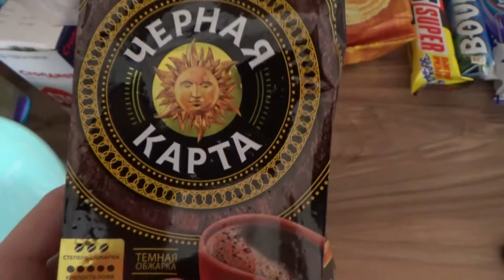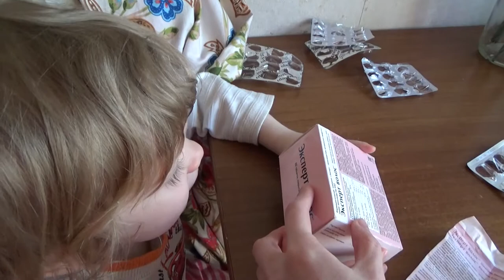Art Manij VLOG Городские будни 🍨🍨🌺🍆🌴